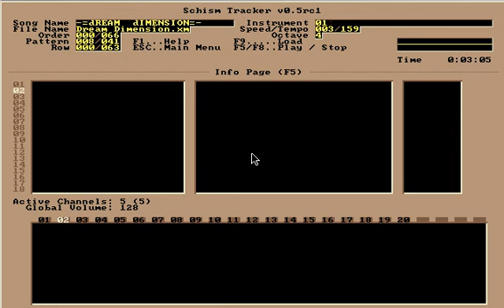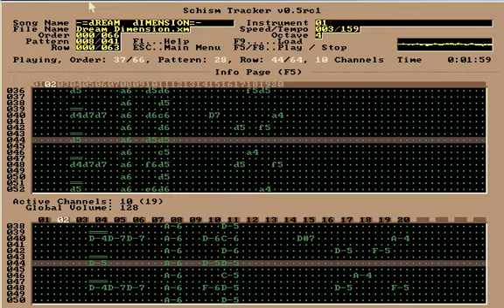Fabian Del Priore (Rapture) - Dream Dimension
Music by Doug Laurent, remixed by Fabian Del Priore. If you want to use my music in your own videos, you can do that! :) For each song, please use the credits as written in the video description of the corresponding song and a link to my Youtube would be nice. :)